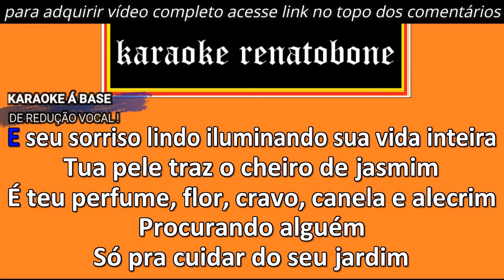CRAVO E CANELA Anitta Part1